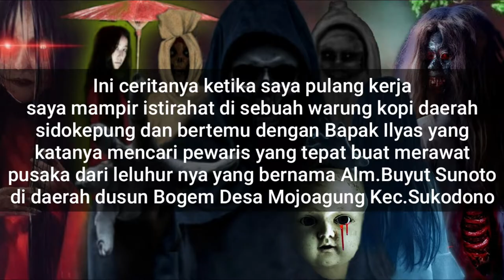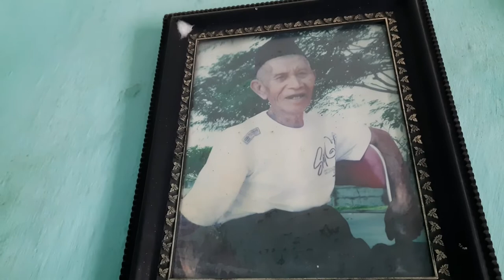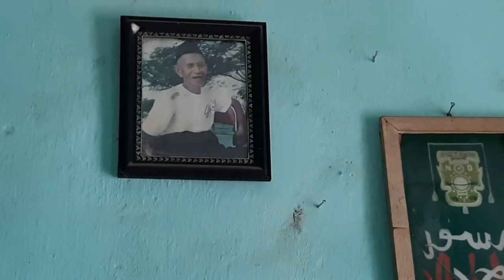Dukun sakti KebonAgung mewariskan pusaka Mengerikan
Assalamualaikum Salam Bhineka Tunggal Ika bagi seluruh Tim Crew Subscribers Viewers dan seluruh sahabat Yew Tbh Sekarwangi..

jadi ini ceritanya pada saat itu saya sepulang kerja beristirahat di daerah Sidokepung Dusun mlaten dan bertemu dengan beliau yg bernama Bapak Ilyas di daerah tersebut lalu kemudian tak kunjung lama dengan bahasan dan bosa-basi tersebut timbulah sebuah pengarahan yg dimana ayahnya dulu adalah seorang lelaku yg gigih dalam menempuh tirakatan nya di daerah jawatimur dengan tak luput pula oleh kawasan nya jadi dimana perjalanan beliau sampai beliau almarhum banyak yg memperebutkan pusaka2 beliau sampai2 pernah ada juga pusakanya yg jatuh di tangan orang yg salah dan sebagian pusaka ada 3 yg di kubur bersama beliau ketika proses pemakamanya dan tak lama kemudian ada sebuah lubang sebesar gelas minum yg mempertandahkan sebuah pusaka ada yg sebagian beberapa yg pulang dan akhirnya pusaka itu di temukan oleh buyut sayupi di atas almari 'ujarnya yg di ceritakan anak2nya,

akhirnya saya Yew Tbh Sekarwangi tidak merasa berniat untuk nafsu dalam berburu pusaka tiba-tiba Bapak Ilyas menuding saya adalah orang yg tepat untuk merawat pusaka-pusaka ini agar bisa saya bawah pulang semuanya dan saya jaga dan saya rawat dengan baik selayaknya merawat Wesi aji Empu aji dan Pulosani.

Atas Izin Tuhan Yg Maha Esa saya review kejadian ini agar sahabat yew tbh sekarwangi bisa mencernah dengan baik apa hikmah di dalamnya..

salam hangat buat permirsa semuanya dan jangan lupa dukunganya agar bisa lebih maju dalam eksplore ke tempat-tempat yang lain dan kejadian-kejadian mysteri lainya..

Terimakasih semangat selalu dan jangan lupa dukunganya.